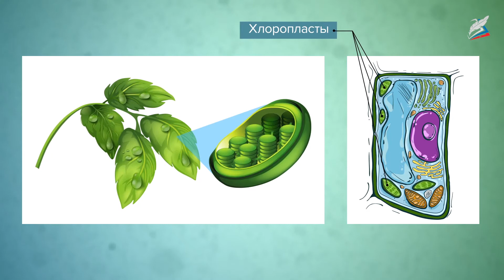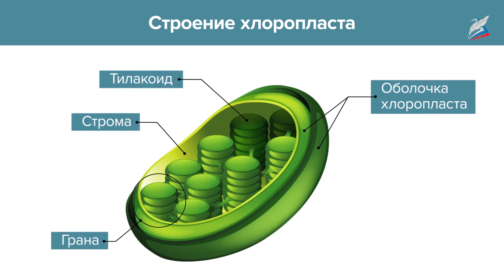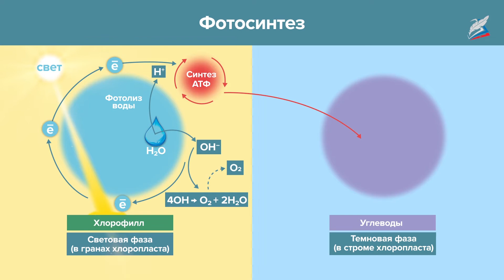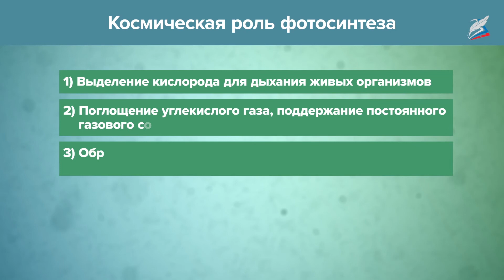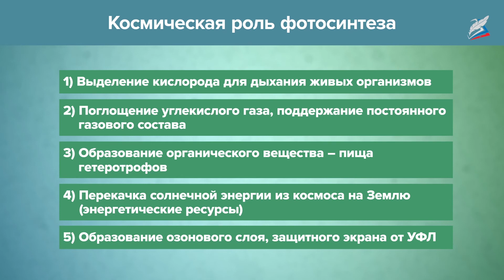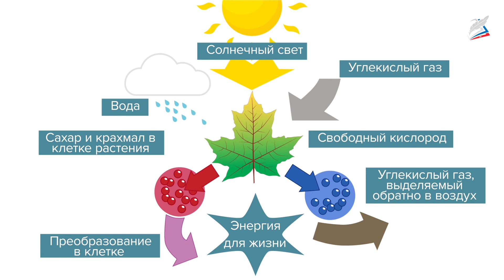Фотосинтез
- Урок 11. Фотосинтез

Узнаем: как происходят обмен веществ и энергии в клетке, в чём взаимосвязь и взаимозависимость этих процессов. Научимся: различать фазы и стадии пластического и энергетического обмена.